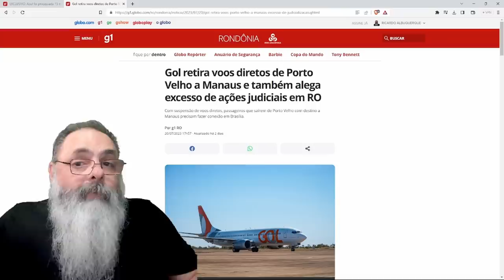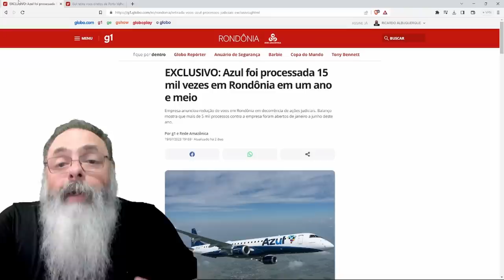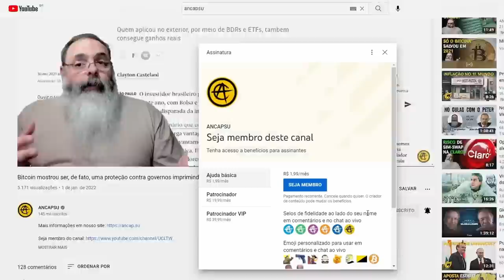EMPRESAS AÉREAS reduzem VÔOS para REGIÃO NORTE devido a EXCESSO de AÇÕES INDENIZATÓRIAS na JUSTIÇA